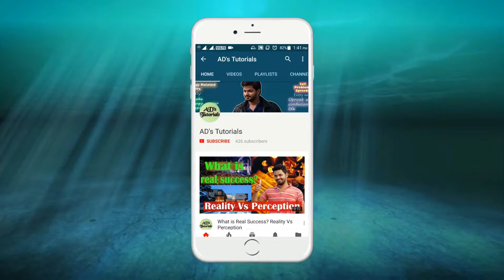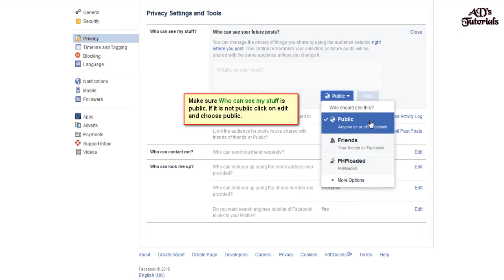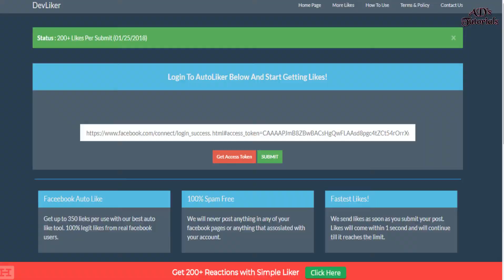Facebook Auto Likes? Get 15000+ LIKES On Facebook Photos? STOP USING AUTO LIKERS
You all must be using facebook.You must be seeing your friends or relatives getting thousands of likes in their facebook posts,status and photos.Seeing this you may want to increase likes in your posts too and you may then want to use an auto liker to increase your likes.Before using any autolikers you must watch this because I have thoroughly explained everything about the disadvantages of using autolikers and why you should stop using them.